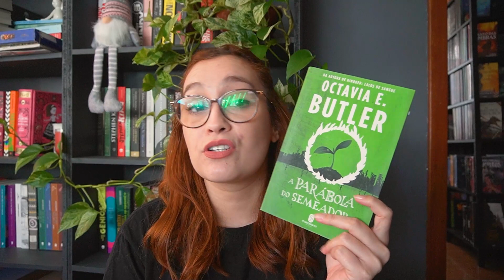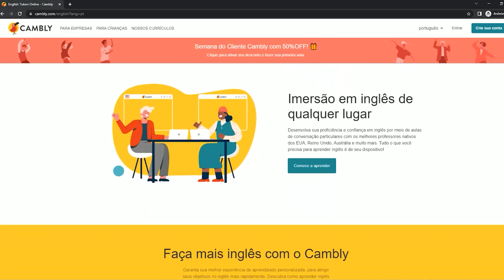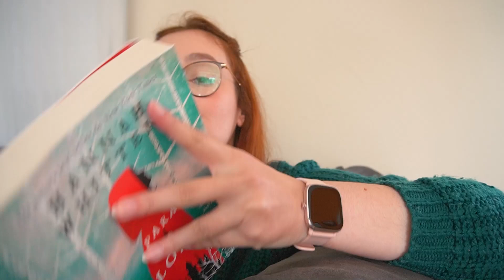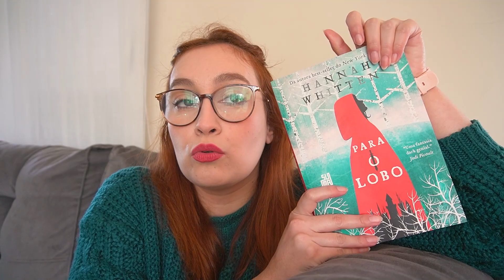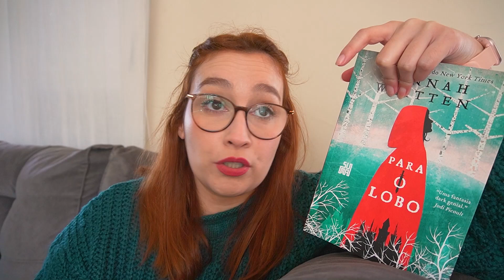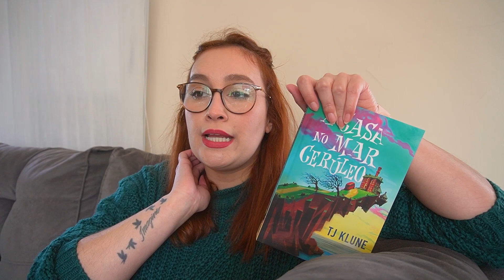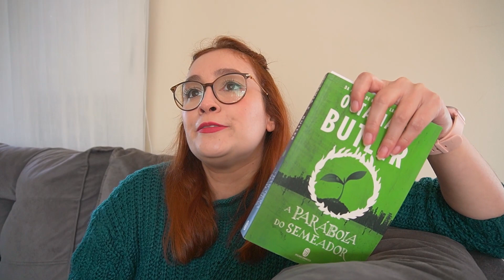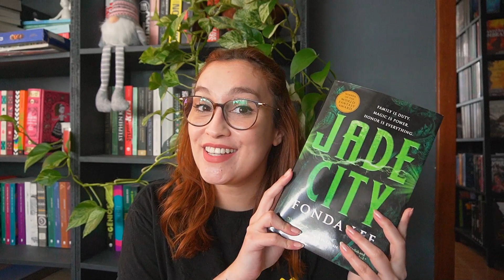Lendo&Vlogando 179: UMA TBR DE LIVROS VERDES | Resenhando Sonhos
A TBR toda verdinha veio ai :D

✔ Compre com o link do canal (Amazon)

Tamirez Santos
CAIXA POSTAL - 22077
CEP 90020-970